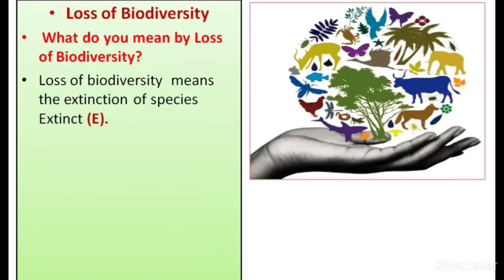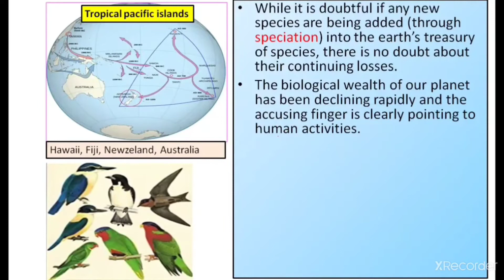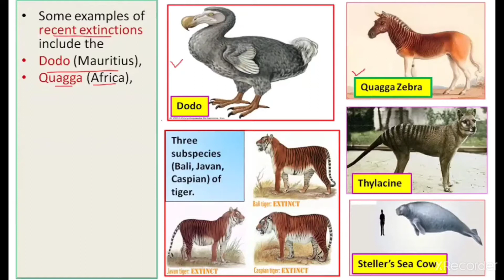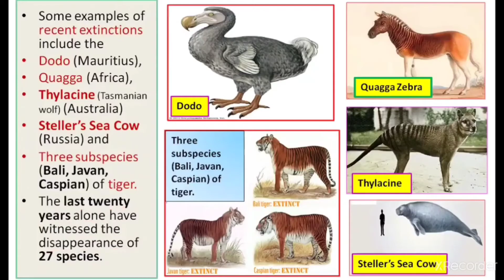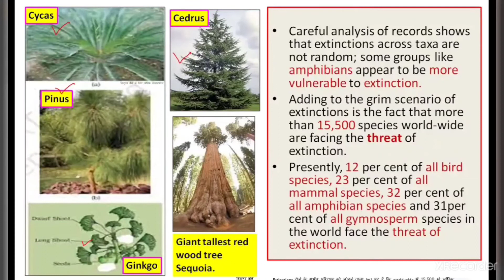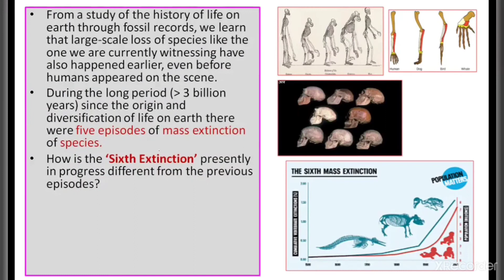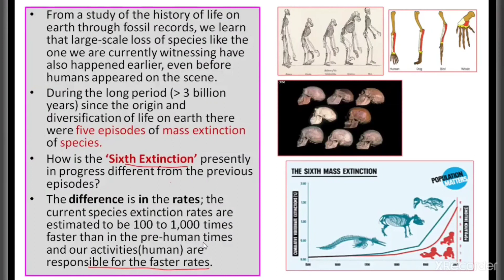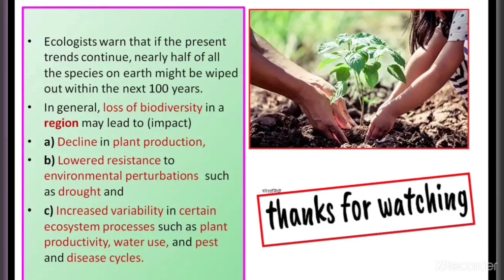Biodiversity and Conservation Part-06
What do you mean by Loss of Biodiversity?
Loss of biodiversity  means the extinction of species Extinct (E).
The last individual has died out, cannot be seen anymore worldwide and loss of different animal and plant species from particular geographic location or region.
While it is doubtful if any new species are being added (through speciation) into the earth’s treasury of species, there is no doubt about their continuing losses.
The biological wealth of our planet has been declining rapidly and the accusing finger is clearly pointing to human activities.
The colonisation of tropical Pacific Islands by humans is said to have led to the extinction of more than 2,000 species of native birds.
The IUCN Red List (2004) documents the extinction/ termination of 784 species (including 338 vertebrates, 359 invertebrates and 87 plants) in the last 500 years. Some examples of recent extinctions include the
Dodo (Mauritius),Quagga (Africa), Thylacine (Tasmanian wolf) (Australia) Steller’s Sea Cow (Russia) and
Three subspecies (Bali, Javan, Caspian) of tiger.
The last twenty years alone have witnessed the disappearance of 27 species.  Careful analysis of records shows that extinctions across taxa are not random; some groups like amphibians appear to be more vulnerable to extinction.
Adding to the grim scenario of extinctions is the fact that more than 15,500 species world-wide are facing the threat of extinction.
Presently, 12 per cent of all bird species, 23 per cent of all mammal species, 32 per cent of all amphibian species and 31per cent of all gymnosperm species in the world face the threat of extinction.
From a study of the history of life on earth through fossil records, we learn that large-scale loss of species like the one we are currently witnessing have also happened earlier, even before humans appeared on the scene.
During the long period (more than 3 billion years) since the origin and diversification of life on earth there were five episodes of mass extinction of species.
How is the ‘Sixth Extinction’ presently in progress different from the previous episodes?
The difference is in the rates; the current species extinction rates are estimated to be 100 to 1,000 times faster than in the pre-human times and our activities(human) are responsible for the faster rates.
Ecologists warn that if the present trends continue, nearly half of all the species on earth might be wiped out within the next 100 years.
In general, loss of biodiversity in a region may lead to (impact)
a) Decline in plant production,
b) Lowered resistance to environmental perturbations such as drought and
c) Increased variability in certain ecosystem processes such as plant productivity, water use, and pest and disease cycles.